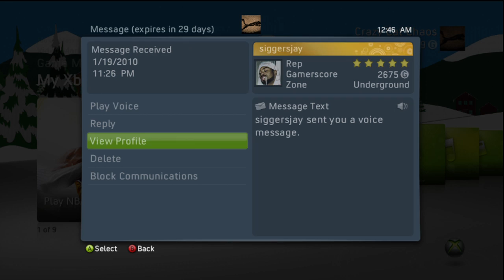NBA 2K10 - XBL Respect Message HD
Thanks "siggersjay"